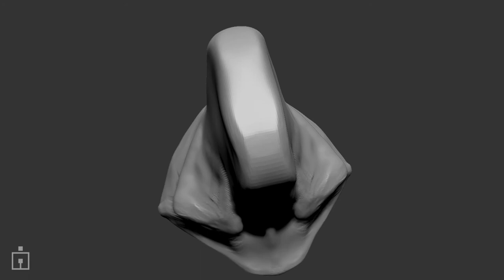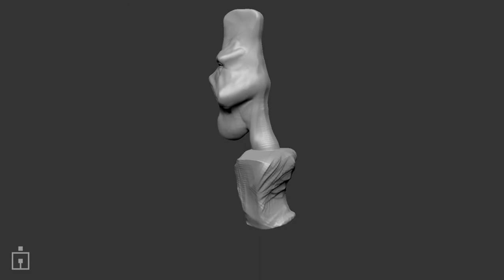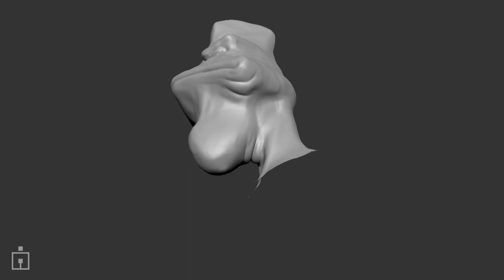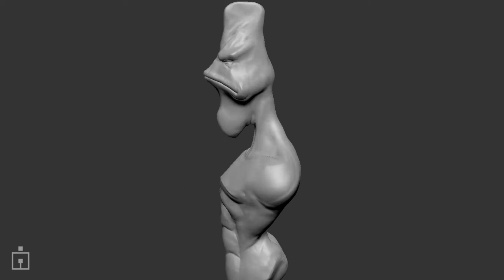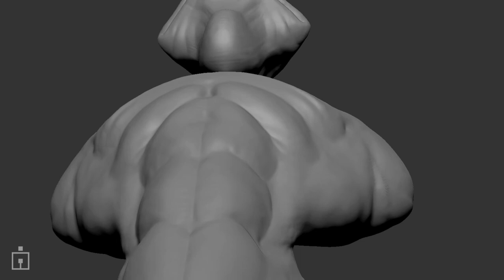Quick Sculpt - Brooster - May 19 2014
Just a random sculpt I did after doing a quick sketch of some alienish hero character. Not quite sure how I feel about it after the fact.